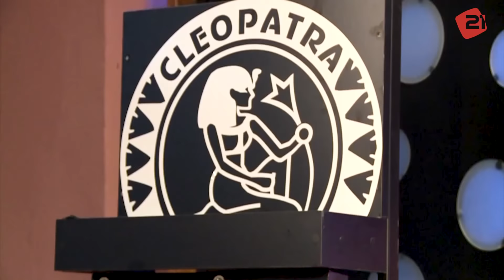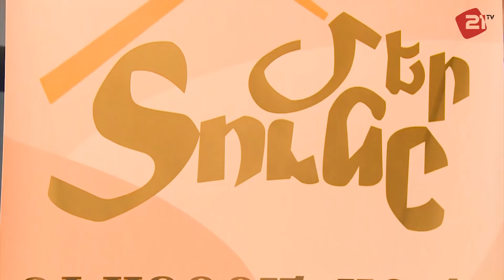Երևանյան Երեկո 24 / Արտակ Վարդանյան